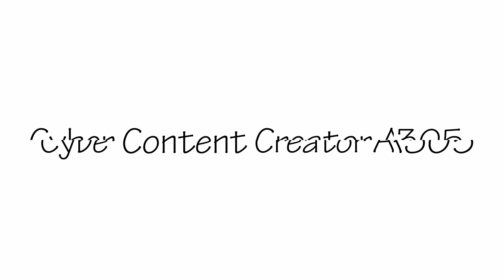【4K車載動画】#54-12国道184号を完走（広島県三次市吉舎町）Completed National Route 184 (Kisa Town)184号国道竣工（广岛县三好市喜佐町）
日本の風景を紹介するチャンネルです。
広島市を中心に活動しています。
国道184号全線を完走します。
往復405Kmの旅です。
今回は、広島県三次市から広島県三次市吉舎町まで行きます。
吉舎町は、後鳥羽上皇流刑伝説の地です。
国道184号は、島根県出雲市から広島県尾道市までの総延長136.8Kmの一般国道です。
陰陽連絡路道の一つで、山陰地方の島根県出雲市と山陽地方の広島県尾道市を結んでいます。島根県大田市の石見銀山（大森）より算出された銀を尾道の港に運んだ道である、石見銀山街道と重複しています。
国道184号には、鉄道の廃線跡を転用して建設された箇所があります。
出雲市内では一畑電気鉄道立久恵線（非電化、1965年（昭和40年）廃止）、尾道市内では尾道鉄道（電化、1964年（昭和39年）廃止）の廃線跡を転用して建設されました。1つの国道路線で、2社の廃線跡を転用したのは国道184号だけです。
音楽をDOVA-SYNDROMEの楽曲に変更しました。
この動画は、AV1でコーディックしています。
動画に人物や車両があまり写っておりませんが、プライバー保護のために編集しています。

This channel introduces the scenery of Japan.
I am active mainly in Hiroshima City.
Complete the entire route of National Route 184.
It is a round trip of 251mi.
This time, we will be going from Miyoshi City, Hiroshima Prefecture to Kisa Town, Miyoshi City, Hiroshima Prefecture.
Kisa Town is the legendary site of exile for Emperor Gotoba.
National Route 184 is a general national highway with a total length of 85ml from Izumo City, Shimane Prefecture to Onomichi City, Hiroshima Prefecture.
It is one of the Yin-Yang connecting roads, connecting Izumo City in Shimane Prefecture in the San'in region and Onomichi City in Hiroshima Prefecture in the Sanyo region. It overlaps with the Iwami Ginzan Highway, which is the road that carried silver produced from the Iwami Ginzan Silver Mine (Omori) in Ota City, Shimane Prefecture to the port of Onomichi.
National Highway 184 was built in some places on the site of abandoned railway lines.
In Izumo city it was built on the site of the Ichibata Electric Railway Tachikue Line (non-electrified, abolished in 1965 (S40)), and in Onomichi city it was built on the site of the Onomichi Railway (electrified, abolished in 1964 (S39)).
National Highway 184 is the only national highway that has repurposed the site of two abandoned railway lines.
Changed the music to DOVA-SYNDROME songs.
This video is encoded in AV1.
There are not many people or vehicles in the video, but it is edited for privacy protection.

这个频道介绍了日本的风景。
以广岛市为中心活跃。
完成184国道全线。
往返405公里。
这次我们将从广岛县三好市前往广岛县三好市木佐町。
木佐町是传说中退伍后鸟羽天皇被流放的地方。
国道184号线是一般国道，从岛根县出云市到广岛县尾道市，全长136.8公里。
是连接山阴地区岛根县出云市和山阳地区广岛县尾道市的阴阳联络道路之一。 它与石见银山公路重叠，石见银山公路是将岛根县太田市石见银山银山（大森）生产的白银运送到尾道港的道路。
184 号国道的部分路段是利用废弃的铁轨建造的。
在出云市，一畑电铁立久线（非电气化，1965年废止）的废墟和尾道市，尾道铁道（电气化，1964年废止）的废墟被重新利用。
184 号国道是唯一一条由两家公司废墟改建而成的国道线。
将音乐更改为 DOVA-SYNDROME 歌曲。
该视频采用 AV1 编码。
视频中的人或车辆不多，但出于隐私保护的目的进行了剪辑。

君の知らない風景
scenery you don't know
你不知道的风景
 Video production environment
【Filmed date】
10/5/2024
【Vehicle used】
MAZDA3 SEDAN SKYACTIV-D 1.8 AWD

【Still camera】
OPPO Reno7 A（Smartphone）
CANON EOS M F-M18-55mm F3.5-5.6 IS STM

【PC used】
Self-made computer
・CPU:Intel Core i3-12100F
・Memory:crucial DDR5-38400 CL40 8GBX4
・MB:MSI MAG Z690 FORCE WIFI DDR5
・CPU Cooler:JONSBO CR1000 EVO 120mm LED ARGB
・Power Supply Unit:SUPERFLOWER LEADEX Ⅲ GD ARGB 850W
・SSD:WD BLACK SN770 500GB+CT1000P5PSSD8JP 1TB
・GPU:ASUS DUAL-RTX4060TI-O8G
・PC Case:JONSBO D41 MeshScreen White
・Case Fan:Thermalright TL-S12 White×8
・OS:Windows11 Pro
【Video editing software】
DaVinch Resolve STUDIO 18.6
【Image editing software】
GIMP 2.10
【Map,Navi】
Google Map、Y! CarNavi、moviLink
【Music】
DOVA-SYNDROME：愛してるから、愛を賭けて、一年に一度のいちごふぇすてぃばる、夏の蜃気楼2016、花鳥諷詠、過ぎ去った過去ー忘却のワル